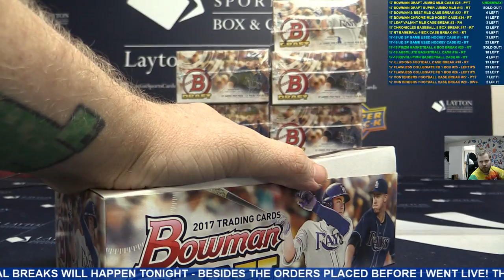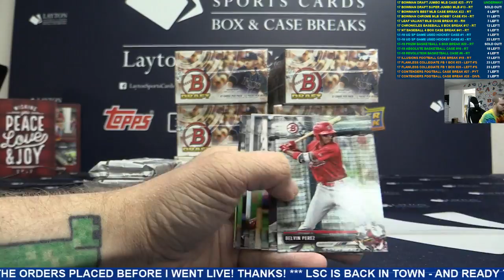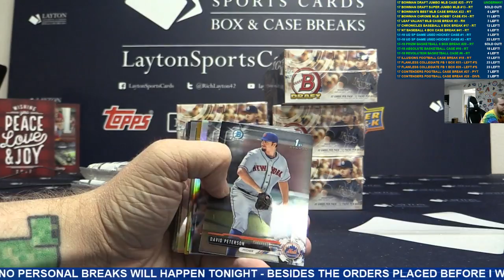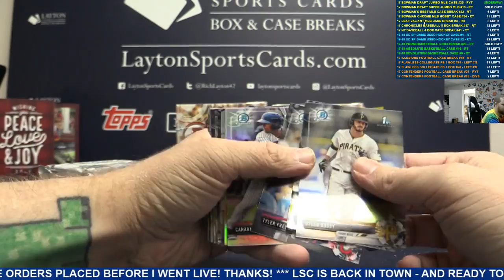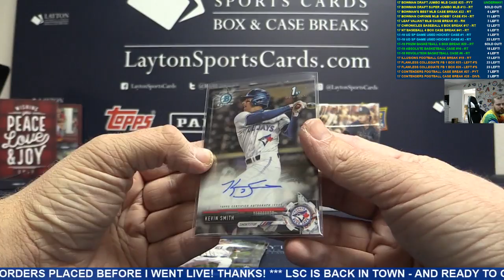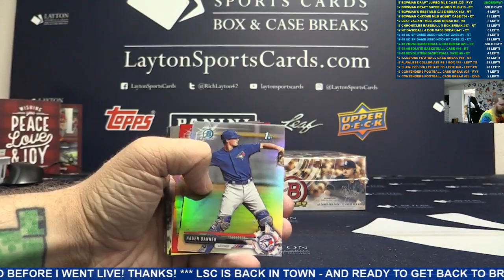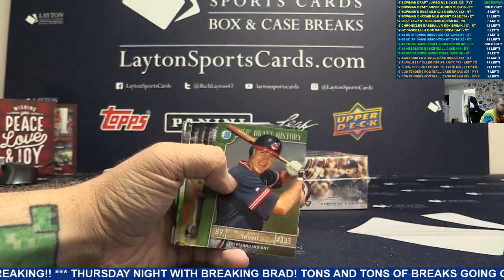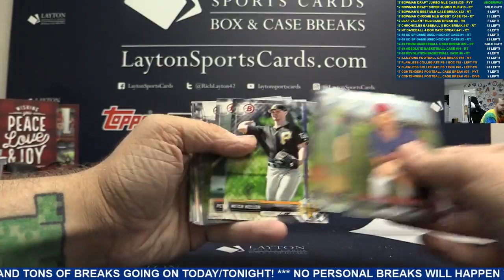2017 Bowman Draft Baseball Jumbo 8 Box Case Break #25 – PICK YOUR TEAM